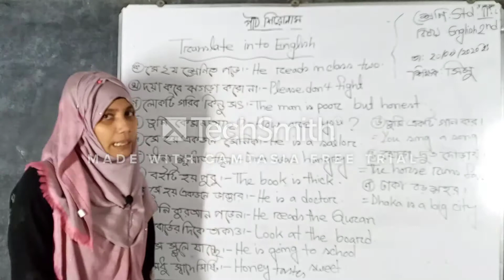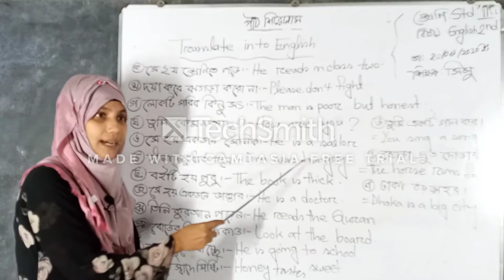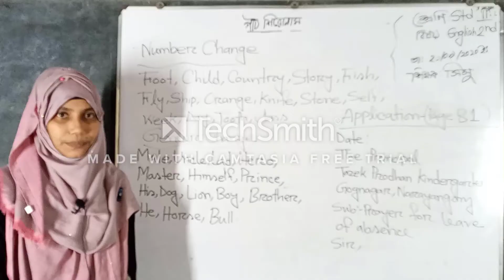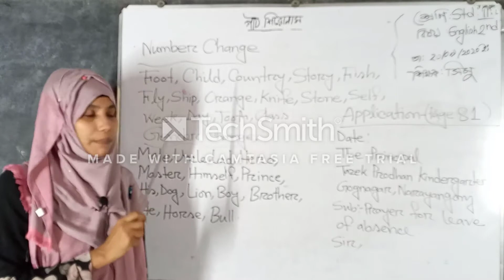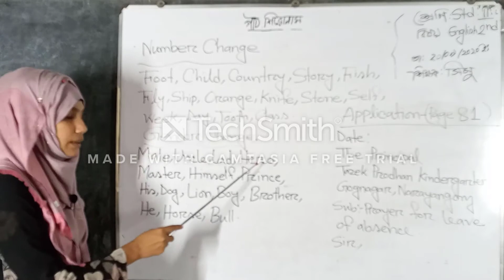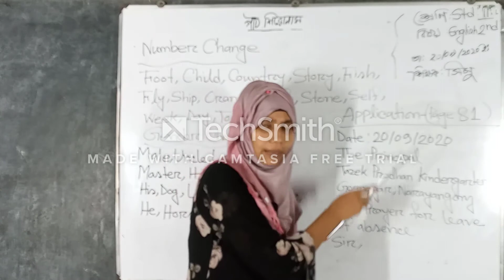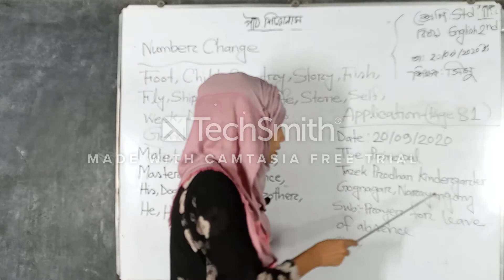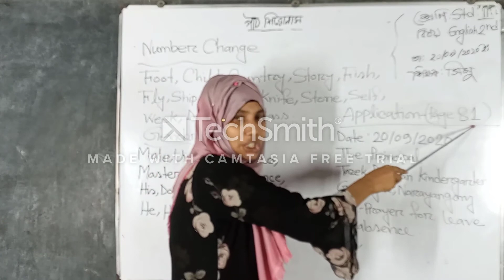Class 2; English 2nd Paper; Part 3